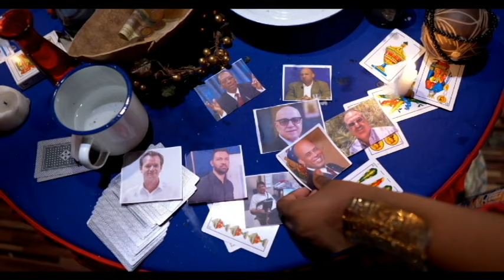AY FOUT MEN ZEN AVIOL TONBE BA///TOUT BAGAY PRAL FINI NAN PEYI A